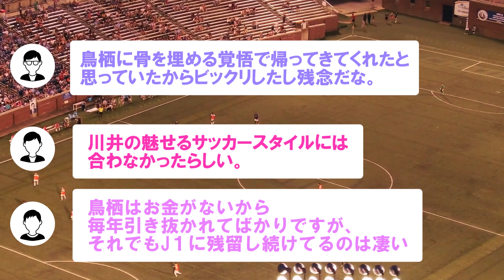鳥栖ミッドフィルダー小野裕二、新潟へ完全移籍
voicebox四国めたん
voicebox†聖騎士 紅桜†
voicebox雀松朱司